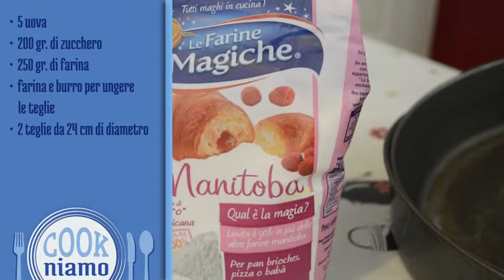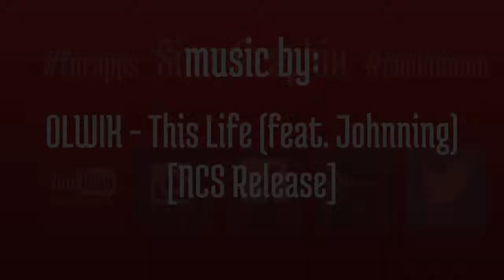COOKNIAMO - PAN DI SPAGNA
In questo cook tutorial vi mostriamo come preparare il pan di spagna =)

INGREDIENTI PER IL PAN DI SPAGNA:

-  5 uova
-  250 gr. di farina tipo "00"
-  200 gr. di zucchero
-  farina e burro per ungere le teglie
-  2 teglie da 24 cm. di diametro
-  1 bicchiere da cucina di latte (nel caso venga grumoso)

Per cover PERSONALIZZATE, quadri e molto altro visita il nostro...